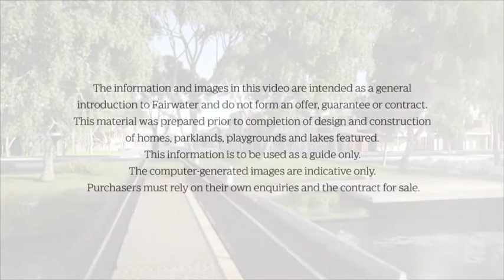Fairwater - Western Sydney's newest community